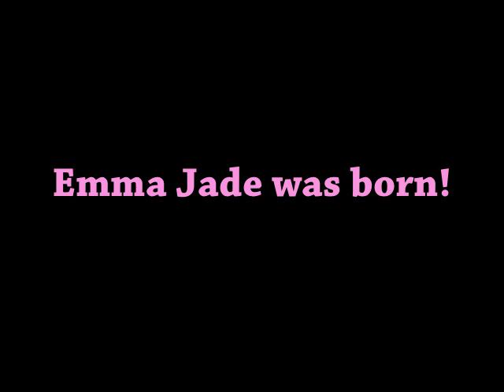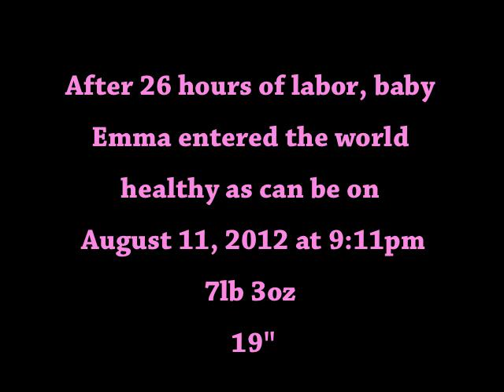Pregnant belly grows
Emma Jade was born on August 11th 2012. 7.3lbs 19". She is now my everything. Every move I make, she comes first. Shes the best thing thats ever happen to me.Many more videos will be made so keep a look out (: